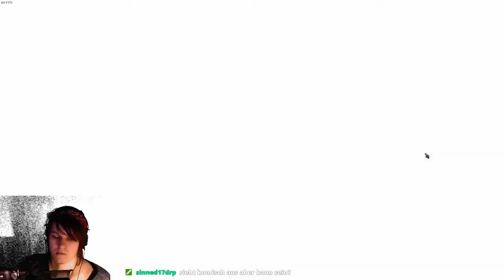Let's Play -LIVE- The Room Three #03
Nicht wundern, in diesem Part gibt es kleine technische Probleme. Das Ruckeln vom Video ;)